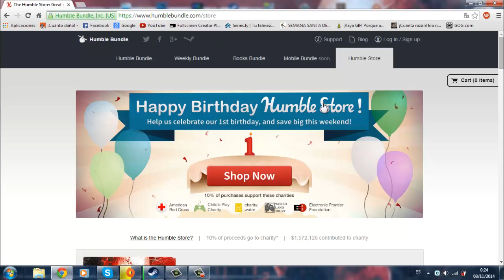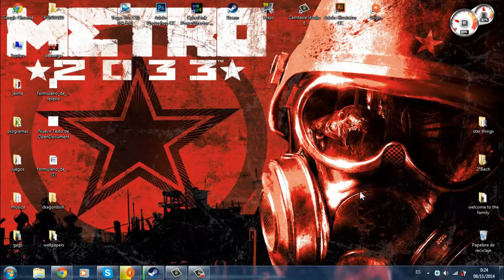JUEGO GRATIS , CORRED!!!!!!! | Metro 2033 gratis en Humble Bundle